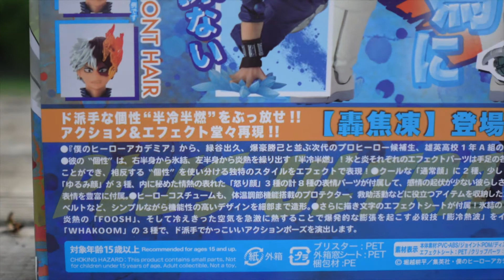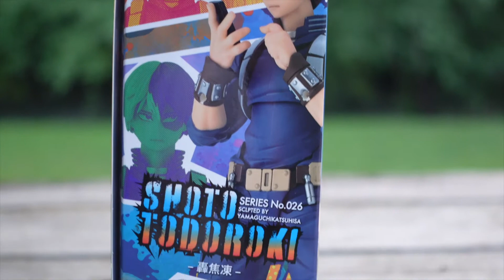Amazing Yamaguchi Revoltech No.026: My Hero Academia Shoto Todoroki Review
"It's not your fault, we're just playing on different levels."- Shoot Todoroki